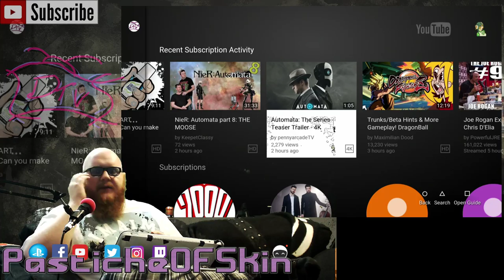Hypetrain - Penny Arcade's Automata Teaser Trailer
Hypetrain Presents the Automata Teaser trailer from @PA_Megacorp i am so unbelievably excited for this series, Automata was my favourite Penny arcade spin off comic and i was so sad when it lost to other strips back in its initial teased run always knew it would return and even had a false start after the antonio banderas Automata movie